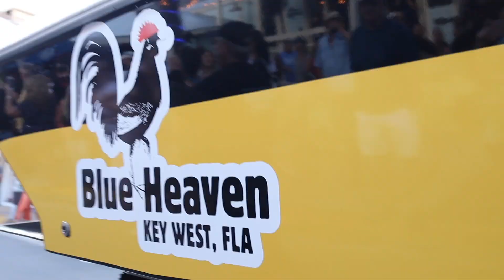2021 Race World Offshore Boat Parade in Key West with Rodrick Cox Interview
2021 Race World Offshore Boat Parade in Key West with Rodrick Cox Interview.

It's good to see some local logos on the boats Harpoon Harry's Mr. Z's - Old Town Blue Heaven

Race World Offshore